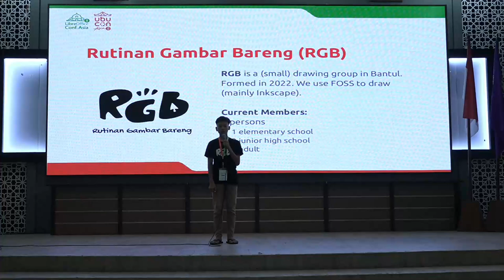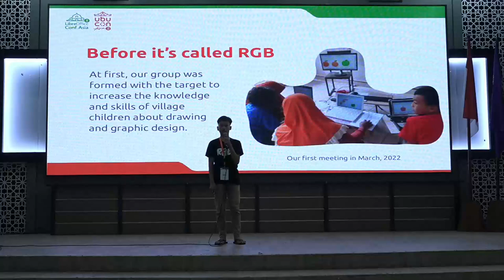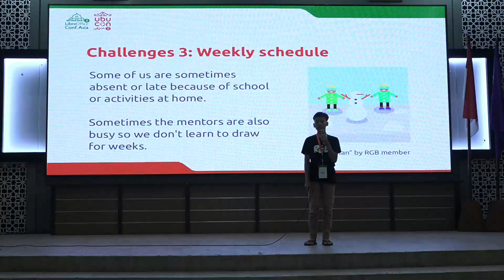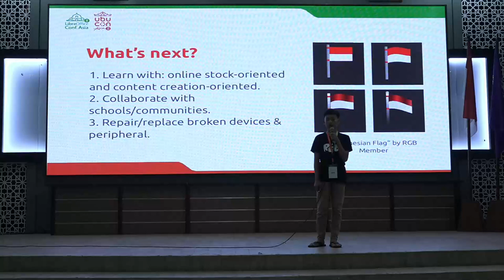Challenges in Learning Vector Graphic As a Junior High School - Raditya Abdi | UbuCon Asia 2023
Challenges in Learning Vector Graphic FOSS in Study Group As a Junior High School Student by Raditya Abdi